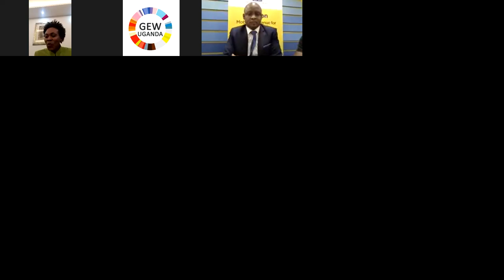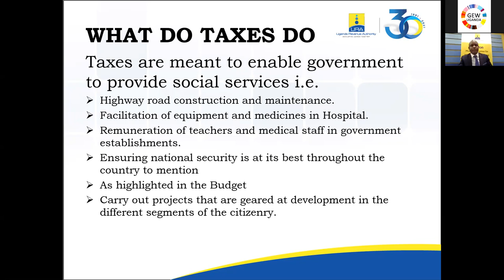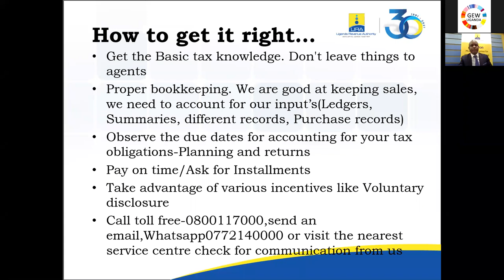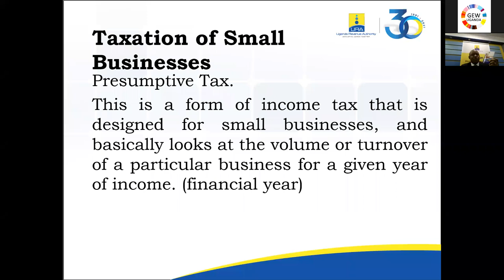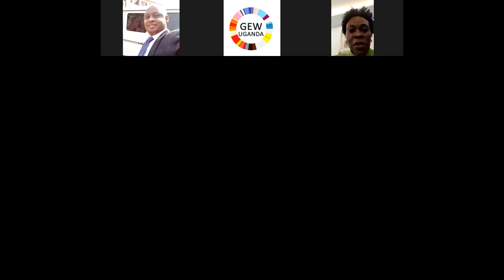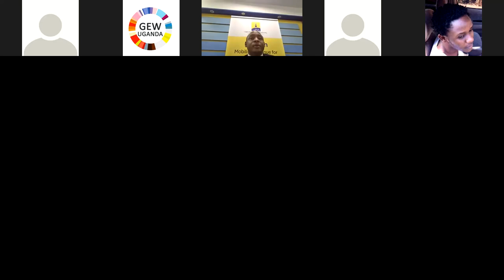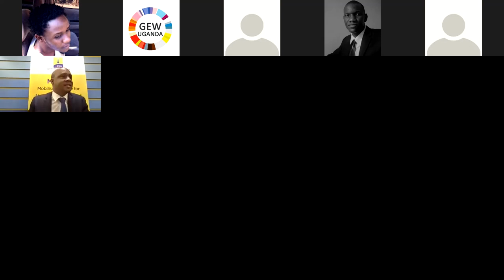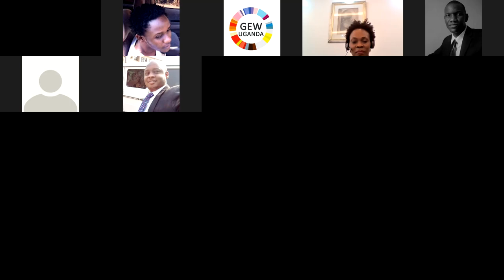TAXES & SMES - BUSINESS RECOVERY SERIES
One of the most challenging aspects of  business is understanding and managing tax. It is an unavoidable part of any business that hopes to grow.